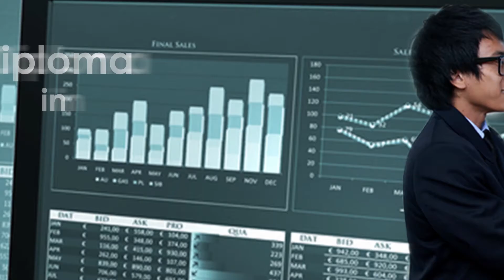Business Process & Systems Engineering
A quick overview of the Diploma in Business Process & Systems Engineering  @TP